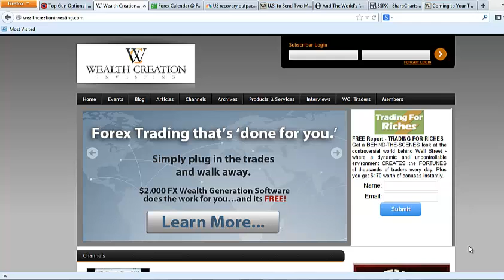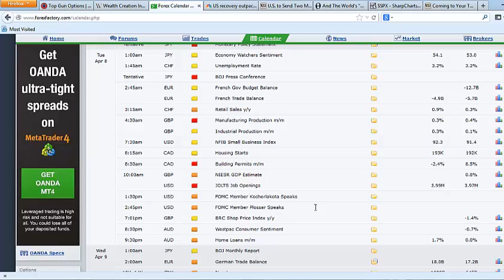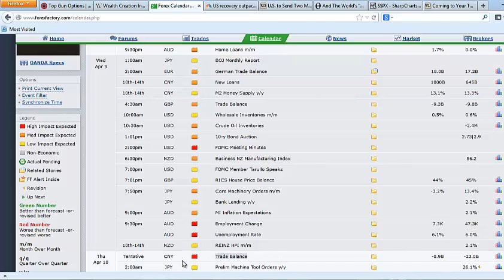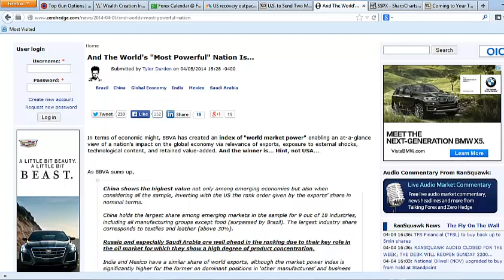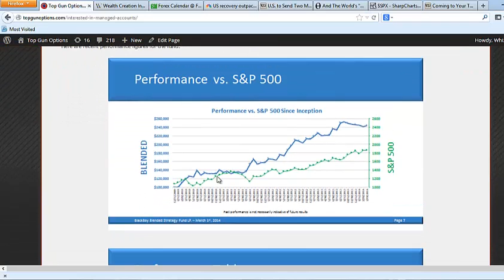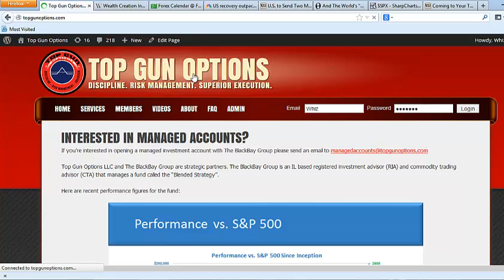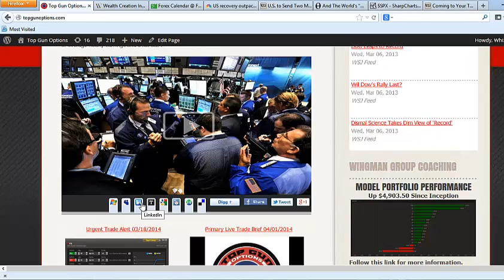[MMO] If Japan & China Sneeze... We're Going to Catch a Cold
In today's Monday Market Outlook, WCI's Chief Investment Strategist Matthew 'Whiz' Buckley discusses the monetary policy statement out of Japan, information out of China that could potentially move our markets, as well as the World Market Power Index, and the SPX 50-day moving average.